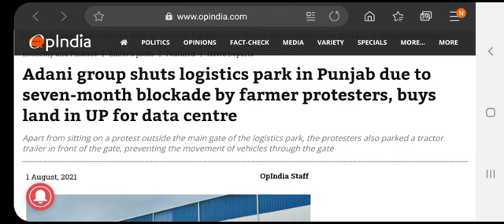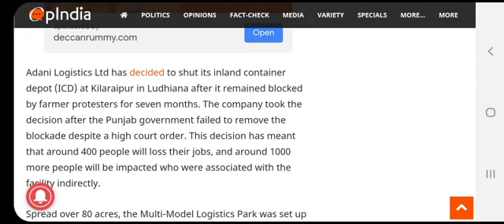adani power share news reliance share news adani transmission share news Adani port share news